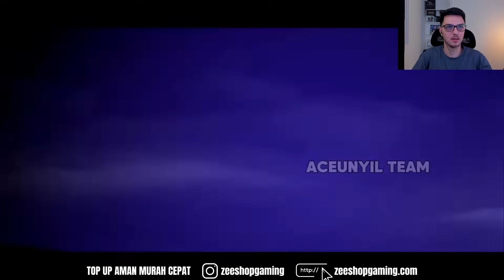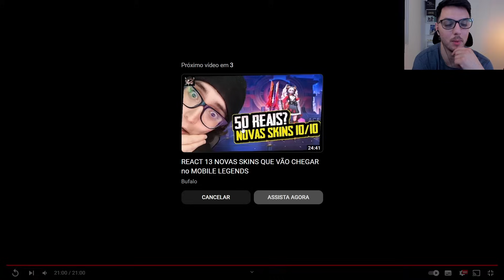*SAIU* AS NOVAS SKINS DO MOBILE LEGENDS